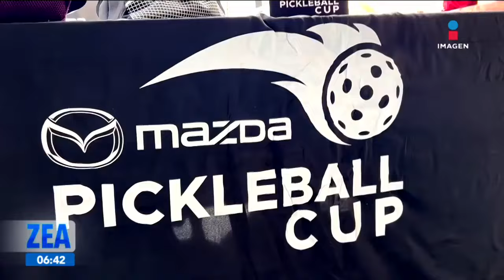Así se vivió la Mazda Pickleball Cup, en Guadalajara, Jalisco | Noticias con Francisco Zea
Grandes emociones se vivieron en la Mazda Pickleball Cup, en Guadalajara, Jalisco, en su tercera etapa.